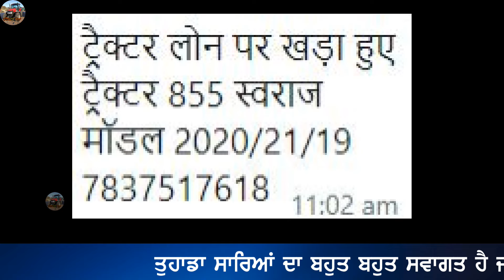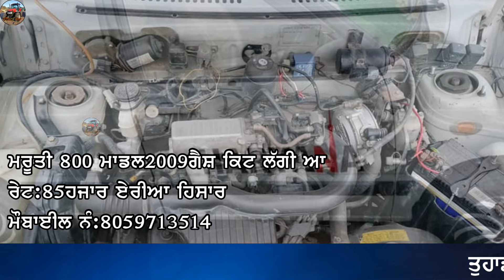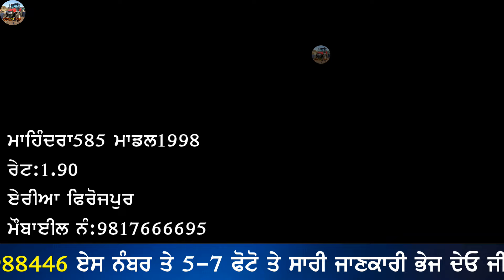ਸਿਰਫ 300 ਘੰਟੇ ਚੱਲਿਆ ਸਵਰਾਜ 855 ਟਰੈਕਟਰ ਵਿਕਾਊ ਸ਼ੋਅਰੂਮ ਕੰਡੀਸ਼ਨ ਸੀਟਾਂ ਤੌਂ ਲਫਾਫੇ ਵੀ ਨਹੀ ਉਤਰੇ,New Holland7500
"ਟਰੈਕਟਰ ਮੰਡੀ"
"ਪੁਰਾਣਾ ਟਰੈਕਟਰ ਮਾਰਕੀਟ"
,ਸੋਨਾਲੀਕਾ,
ਫੋਰਡ,
ਫਾਰਮਟੇਕ,
ਮੈਸੀ ਪ੍ਰੀਤ,
ਸਵਰਾਜ 855,
ਮੰਡੀ,